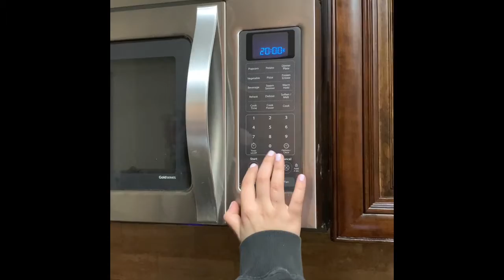Magdalenas Hannah Y shoshana